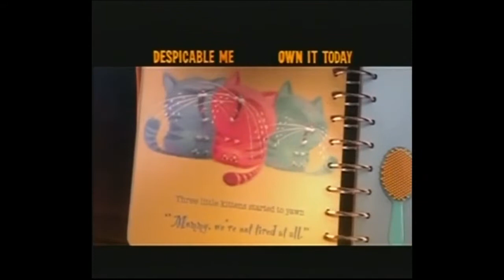The Comedy Network (2010) - A Colbert Christmas Commercial Break #3